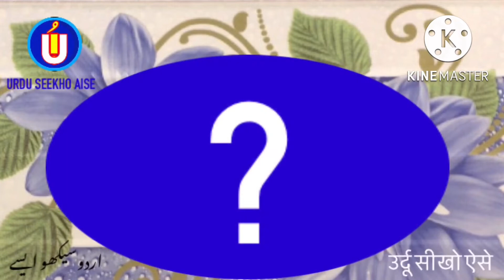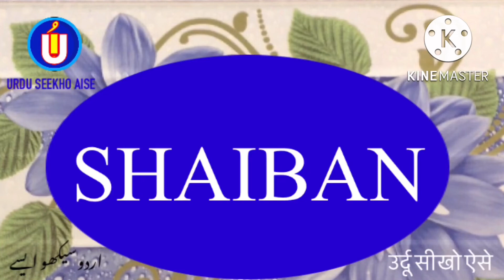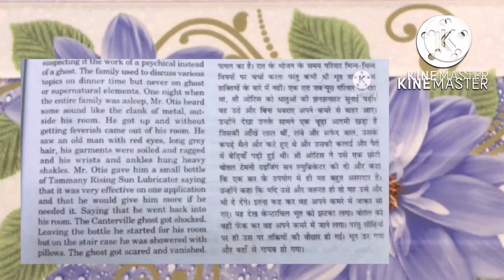How to write SHAIBAN in Urdu | SHAIBAN name meaning | SHAIBAN naam ka matlab/Arth kiya hai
is video me SHAIBAN naam se jure in sab sawalon ka javab diya gaya hai
SHAIBAN kis zubaan ka Lafz hai
SHAIBAN ke Mayne kiya hai
SHAIBAN naam ka Matlab kiya hai
SHAIBAN me kitne Huroof hain
SHAIBAN English me Kaisay Likhte Hain
SHAIBAN Hindi me kaisey Likha jata hai
SHAIBAN Urdu me kaisay likha jaega